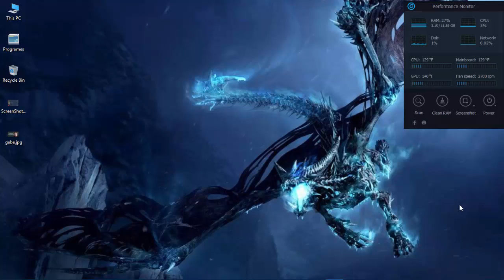ประกาศกิจกรรมรับปีใหม่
ย้ำนะว่าคำถามห้ามซ้ำกันและถามได้แค่คนละ 1 คำถามนะครับ